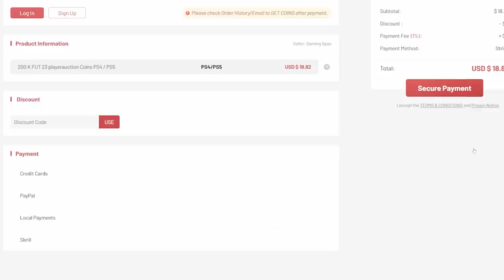100x LIGUE 1 TOTS PACKS & PICKS! FIFA23 ULTIMATE TEAM